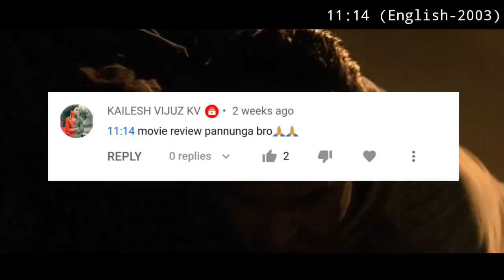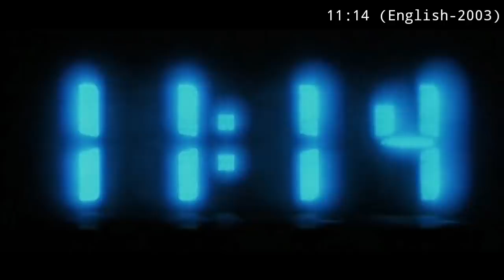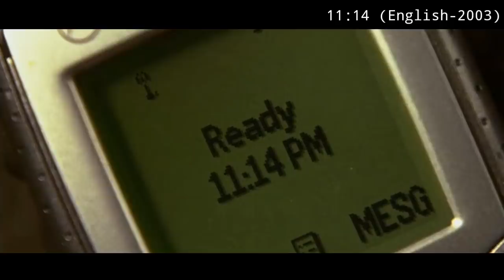அந்த நேரத்தில் காதலன் இறந்துவிட்டால் ? Mr Hollywood Movie Explanation | 11:14 Movie Tamil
MrHollywood #11:14

Movie Name :11:14
Language :English
IMDB Rating :7.2/10
Director :Greg Marcks

Starring :
Rachael Leigh Cook
Ben Foster
Clark Gregg
Colin Hanks
Shawn Hatosy
Barbara Hershey
Stark Sands

Videos